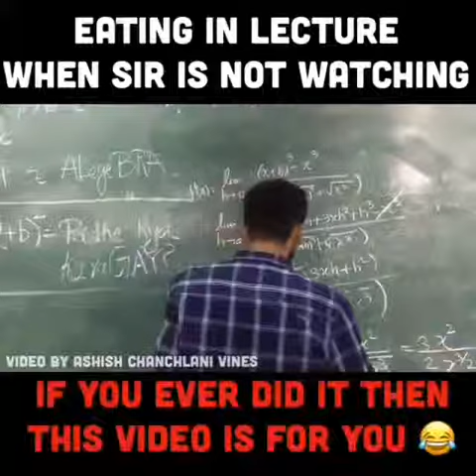Ashish Chanchlani_Eating_in_Class